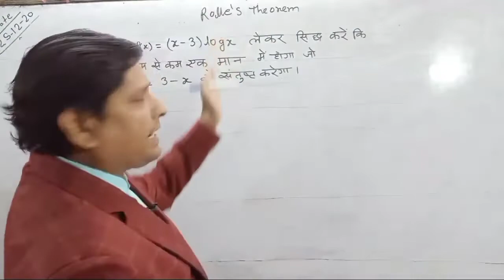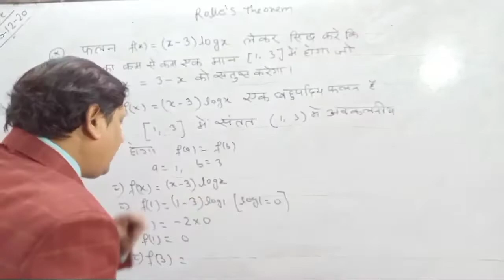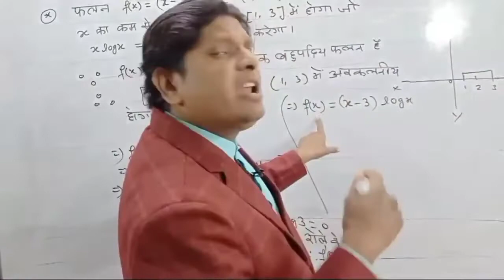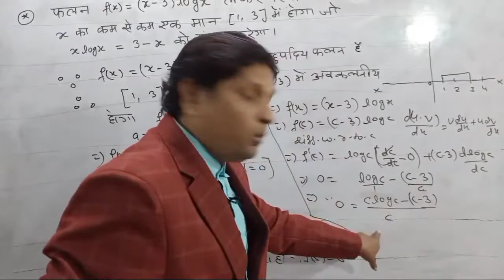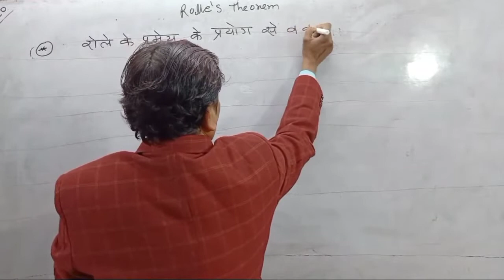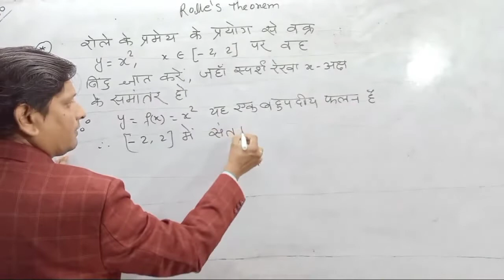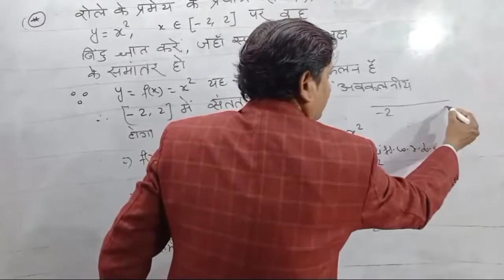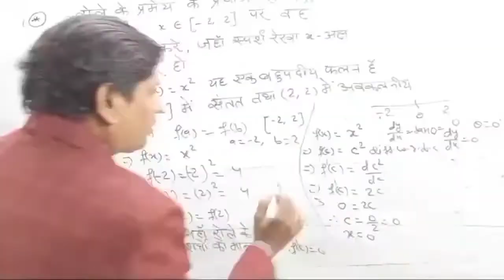रोले का प्रमेय MATH 12TH V V I QUESTION TARGET BOARD EXAMINATION 2022 math12th VVI question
students very good morning this video is very useful for math 12th

hello students very good morning this video is very useful for math 12th students

HELLO STUDENTS VERY GOOD MORNING
This video is very useful for all students
S Pandey you tube channel par regular

 class 12th and 10th class ki hoti he aplog channel ko

 integration ka best

 2.2 ke sabhi Sawal ka link dekhe

humare channel spandey ke madhyam se live classes v hoti hain aur woh v free of cost join kar sakte hai aap log se request hain ki aap log humare channel se jude rahe aur sa

KC sinha math 10th ka bahupad ka exercis 2.2 ke sabhi Sawal ka link dekhe
class 10th math ke sabhi formula ka proof kaise kiya jata he dekhe is video ke link me